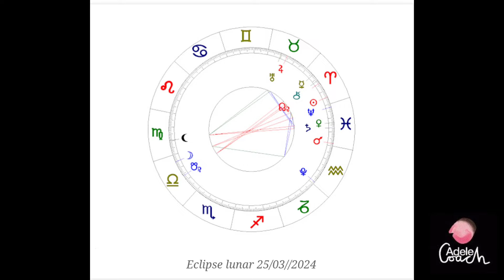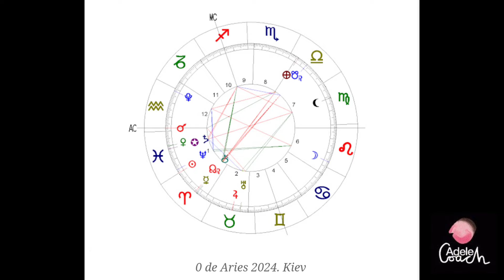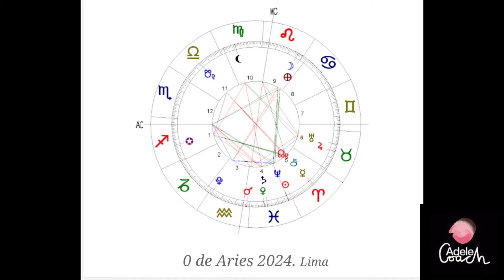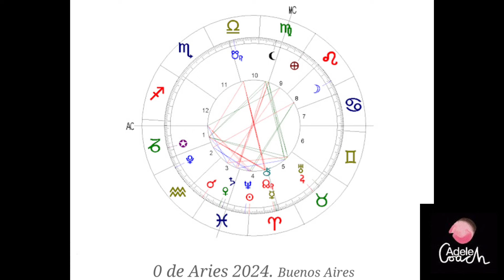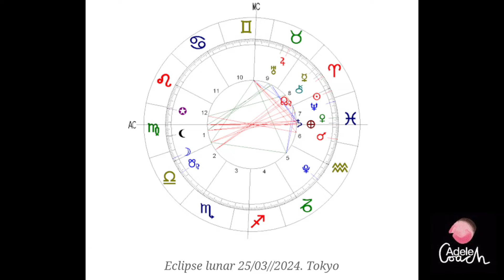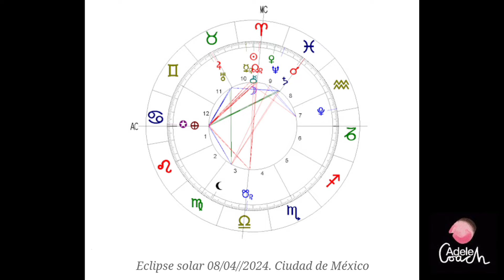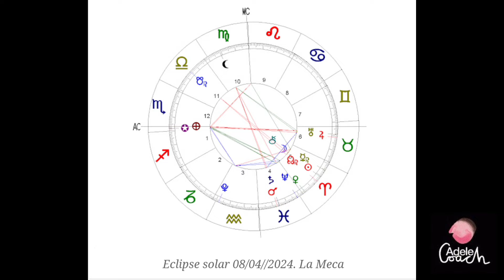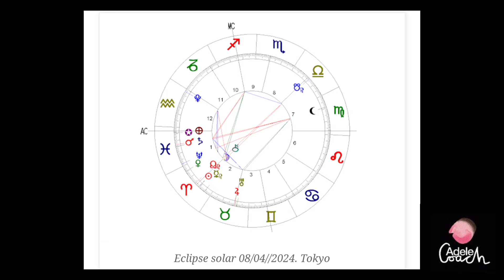😳El NEFASTO ECLIPSE TOTAL 8 de Abril 2024|¿como afecta mundialmente?🤔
Este fenómeno, que tendrá lugar el día 8 de abril, marcará el inicio de un período de intensas energías cósmicas que afectarán a todos los signos del zodíaco de manera única y profunda.
Este eclipse, marcado por la presencia de Quirón en Aries, insta a aquellos con Aries en grados entre 15 y 23 a enfrentar un impulso poderoso hacia el cambio, aunque no exento de desafíos y esfuerzos.
Mientras el Eclipse Solar Total define el panorama cósmico, la retrogradación de Mercurio también reclama su espacio. Mercurio retrógrada prácticamente durante todo el mes, siendo la primera semana particularmente desafiante debido a su tensión con Plutón.

Esta configuración puede ocasionar bloqueos en las comunicaciones, especialmente con figuras de autoridad como padres, jefes o parejas. Sin embargo, la conjunción entre Venus y Neptuno aporta un matiz romántico al clima del mes.
Desde otra perspectiva, la conexión entre Marte y Saturno en el signo creativo de Piscis ofrece un estímulo positivo para la conclusión de proyectos creativos.

Mi Web ⤵️

Constelaciones familiares
información 👇

si quieres también una sesión On_Line de Constelaciones Familiares
contacto en:

Para qué sirve tú Mapa Astral?

– Conocerte y comprenderte a ti mism@.
– Encontrar sentido a lo que te pasa.
– Descubrir tus potenciales y talentos.
– Aceptar tus inseguridades y limitaciones para trabajar en ellas.
– Atender a tu mundo emocional y darte lo que necesitas.
– Comprender cómo te relacionas, cómo vives el amor y la pareja.
– Conocer como potenciar tu autoestima y valor.
– Definir tu vocación y profesión.
– Clarificar tu propósito.
– Detectar los aprendizajes y experiencias que has venido a vivir.
– Encontrar los caminos más indicados para ti.
– Facilitarte el trabajo y hacer lo que realmente has venido a hacer.
– Tomar conciencia de todas tus partes para poder integrarlas y vivir con más coherencia interior.

Carta Astral 👇
Si quieres una interpretación de tú carta
información 👇

Consta de 3️⃣ partes:
1️⃣:Carta Astral de nacimiento
2️⃣:Estado actual
3️⃣:Previsiones de Año en curso.
🏧Recuerda qué necesitarás, Año, Mes, Dia, Hora y Sitio de nacimiento.